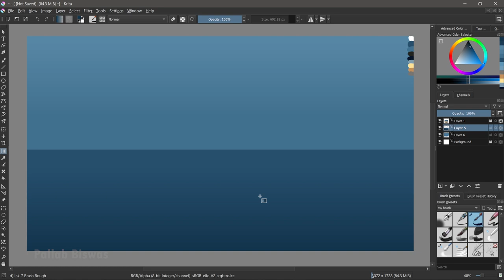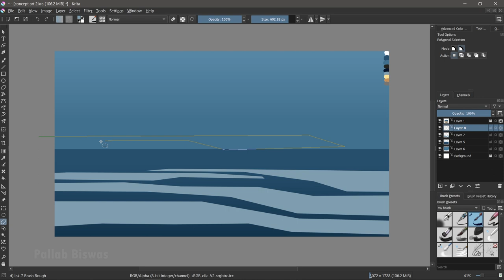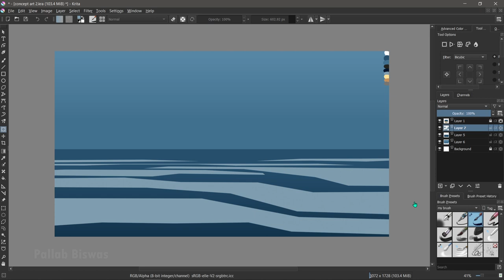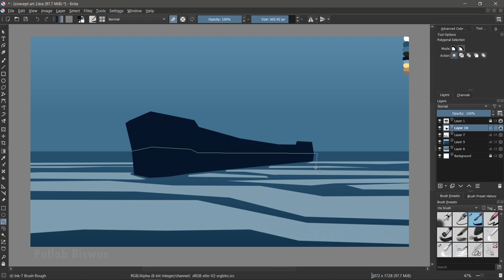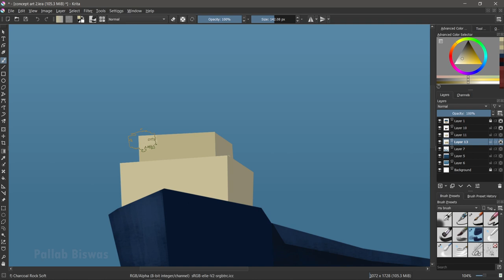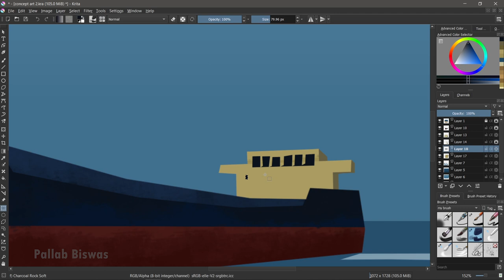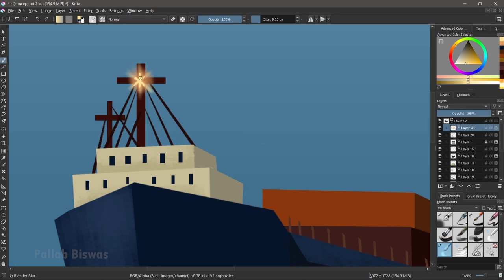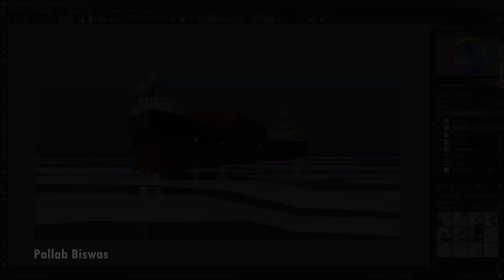Digital illustration of Cargo ship - Concept art- Krita drawing tutorial - Painting by Pallab Biswas